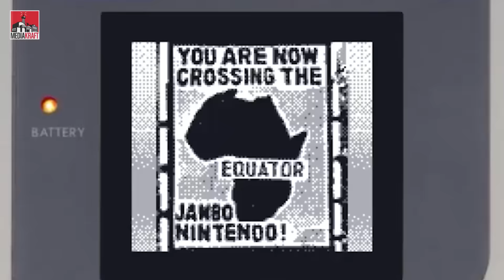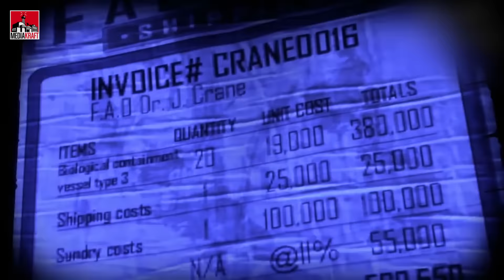10 strasznych easter eggów [feat. Zajegranie]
Easter Eggi to smaczki, które twórcy ukryli w grach komputerowych. W dzisiejszym odcinku przedstawimy wam te, które zjeżą wam włosy na głowie.